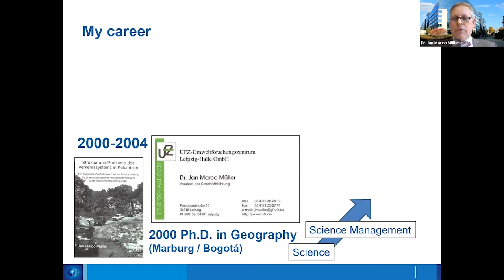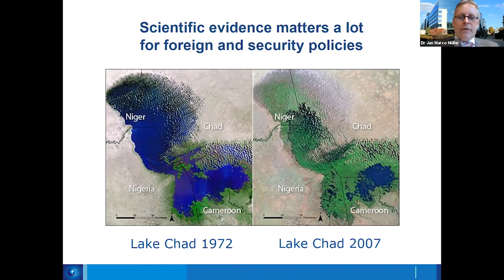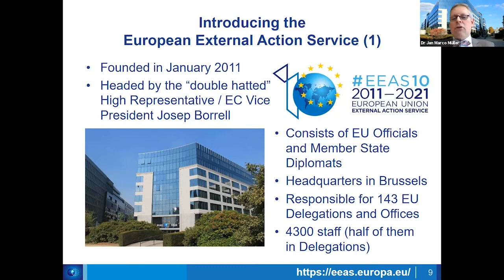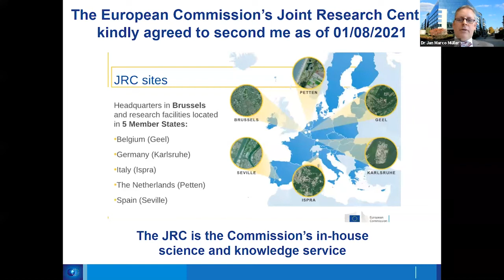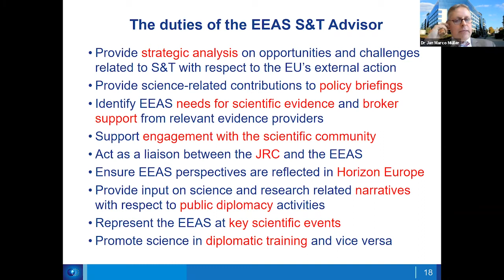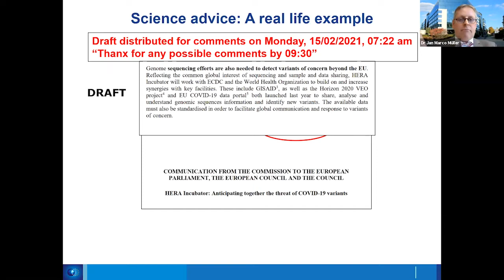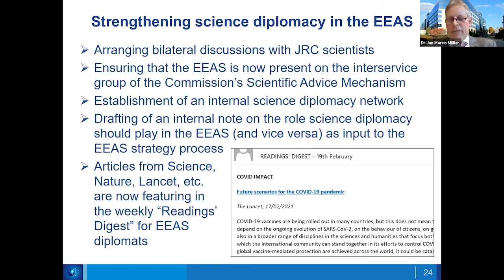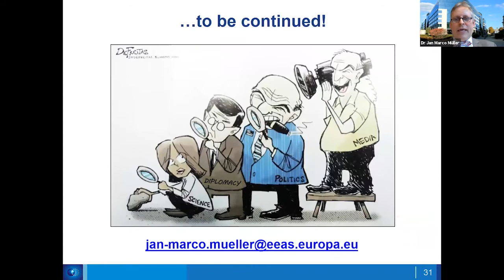How to be a science diplomat in Europe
The Centre for Science and Policy collaborated with the Berlin Center for Global Engagement of the Berlin University Alliance to organise a talk which was delivered by Dr Jan Marco Müller – a former CSaP Policy Fellow, and the current Science & Technology Advisor in the European External Action Service (EEAS).

In his talk, Jan Marco shared insights based on his experiences of working as a science advisor among diplomats, and advising on matters ranging from critical raw materials and climate change to the development of COVID-19 vaccines.

In August 2020, Jan Marco was appointed as the first Science & Technology Advisor in the EEAS which is coordinating the EU’s foreign and security policies. Previously he was the Science Diplomacy Coordinator of the International Institute for Applied Systems Analysis (IIASA) in Vienna; the Chief of Staff to Dame Anne Glover during her time as Chief Scientific Adviser to the President of the European Commission; and an assistant to the Director General of the Joint Research Centre – the European Commission’s in-house science and knowledge service.

To respond to Dr Müller, we invited Paola A. Yanguas Parra, a research associate at the Technische Universität Berlin, whose work focuses on international climate and energy policy and evidence-based policy design for societal transitions out fossil-fuels dependency. Paola will be coordinating a new multilateral initiative co-hosted at the TU Berlin: the Transnational Centre for Just Transitions in Energy, Climate & Sustainability (TRAJECTS), one of eight new Global Centres funded by DAAD and dedicated to climate and healthcare.